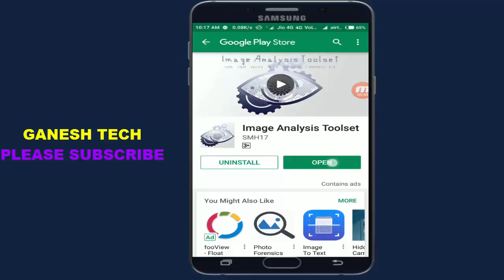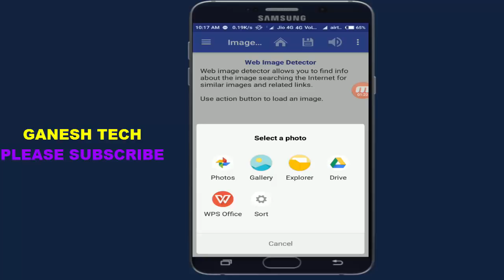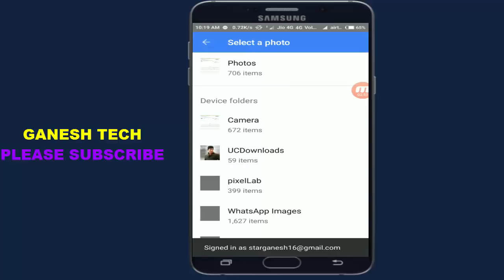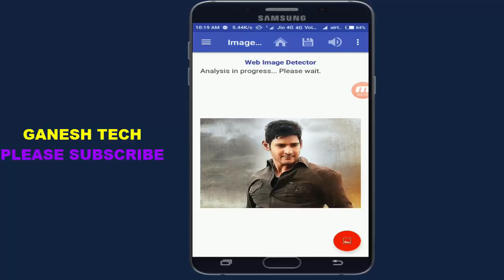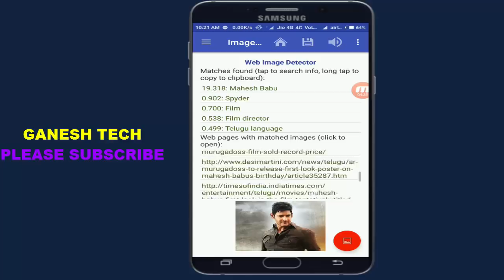Best image analysis tool kit on Android || scan and analysis pictures in Telugu